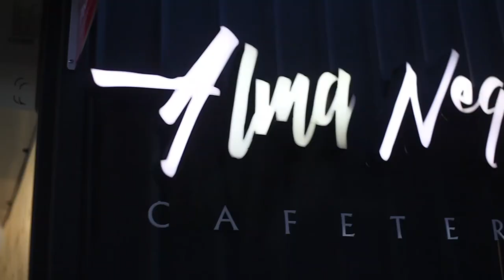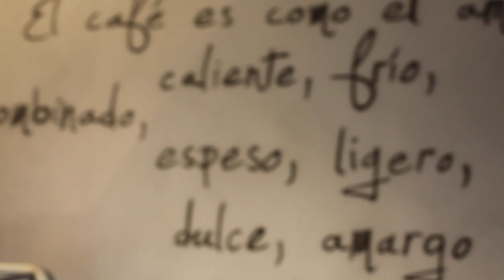Conociendo más a.... Fernanda Araúz | Quien está detrás de... | NatizVlogs🇧🇴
Hoy nuestra invitada es Fernanda Araúz, escritora y Barista de la Cafetería Alma Negra.